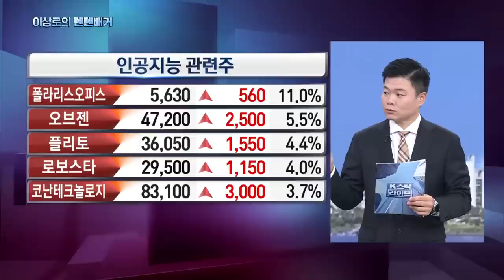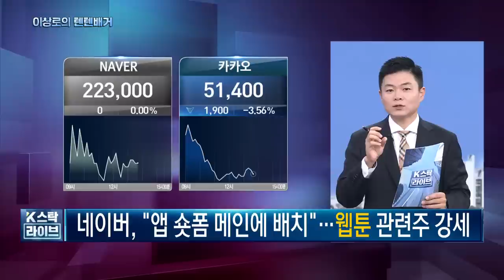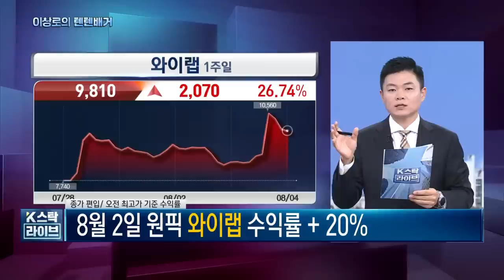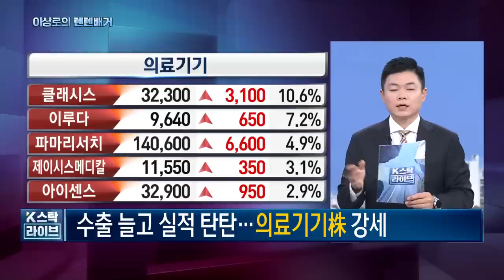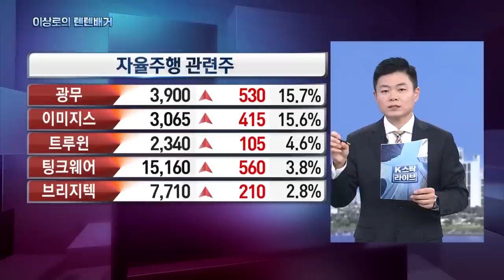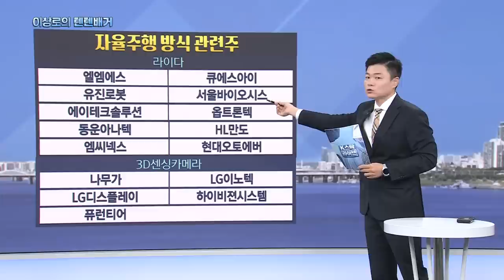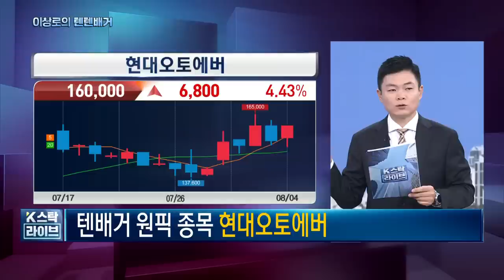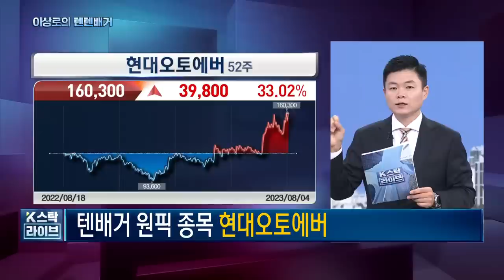레인보우로보틱스, 티로보틱스, 폴라리스오피스, 와이랩, 디앤씨미디어, 네이버, 웹툰관련주, 자율주행관련주, AI관련주, 로봇관련주, 오늘 핵심트렌드! 한국경제TV 이상로의 텐텐배거